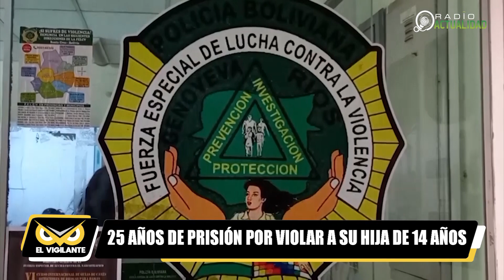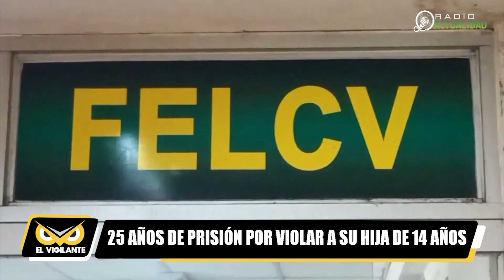25 AÑOS DE PRISIÓN POR VIOLAR A SU HIJA DE 14 AÑOS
En una audiencia de juicio abreviado la justicia determinó 25 años de prisión para un padre acusado de violar y embarazar a su hija de 14 años. La fiscal de la Felcv Plan 3000, manifestó que el agresor admitió el hecho y decidió someterse a un procedimiento abreviado mientras que la menor, en estado de gestación, recibe ayuda médica y psicológica.